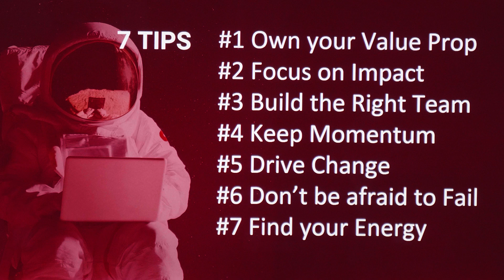Productized Talks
We had an amazing time at OutSystems with the first edition of P-Talks of October season. We were joined by Rodrigo Coutinho, Co-founder & Strategic PM at OutSystems and Diogo Figueiredo, PM at Premium Minds. Check out the recap to see our way of having fun!
Productized Talks are a series of events with top speakers, industry leaders and experts to answer "how to create well-designed products?" in Lisbon, Portugal. In each session, we will cover topics on Product Thinking, Product Design and Product Management.

Our guest speakers give small demos of their products and talk on topics around the design of products, the thought process, the crafting, the challenges, the solutions and the fun!

To make sure you have the best possible experience within the community, our events also include snacks, drinks and a cool environment for meaningful networking.